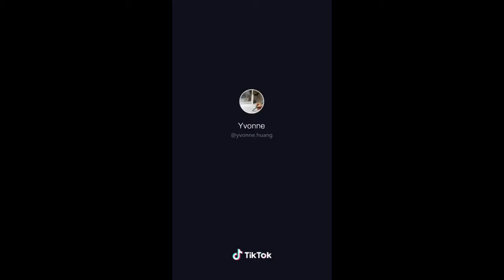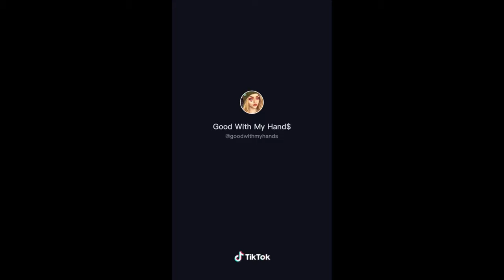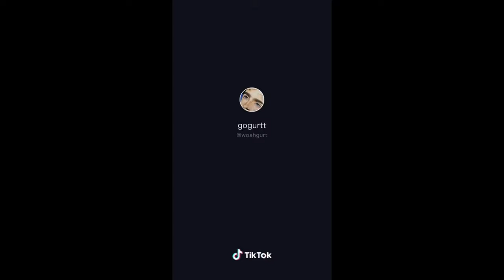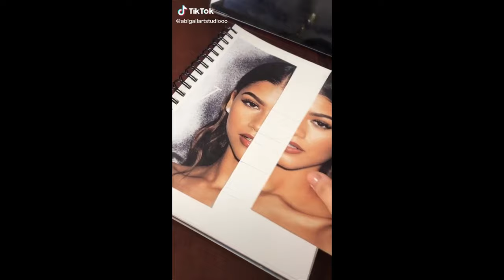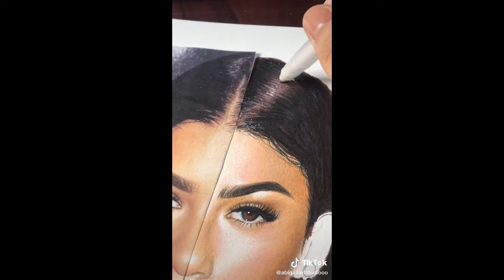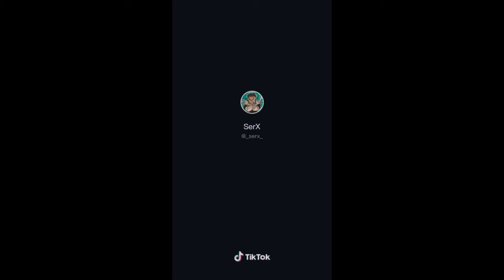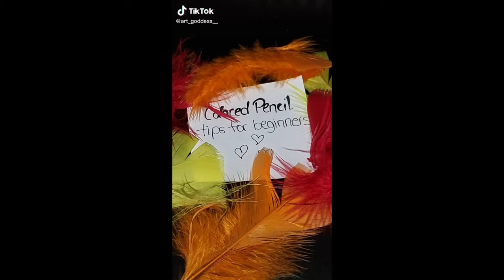The Colored Pencils Tiktoks You Asked For 🔥🧚‍♀️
Prisma color pencils:
(72 pack)

(150 pack)

Faber Castel colored pencils:
(24 pack)

(150 pack)

Faber Castel Graphite Pencils:
(12 pack)

(16 pack)

Posca Mrkers:

ps. If an audio is muted its for copyright reasons :)

15 Minutes of Art Tik Tok Videos